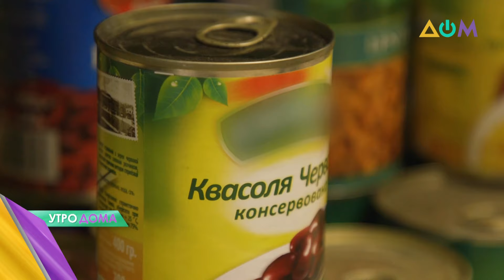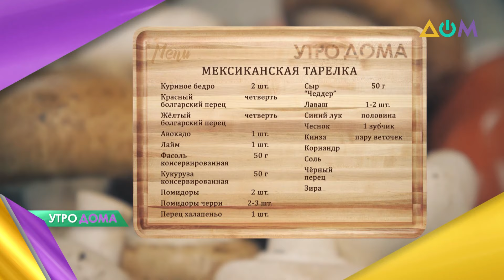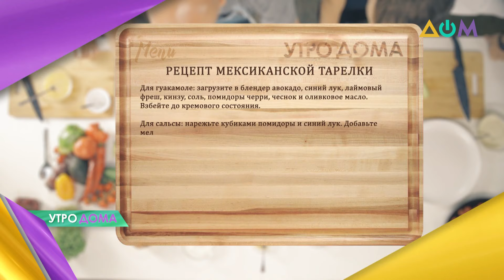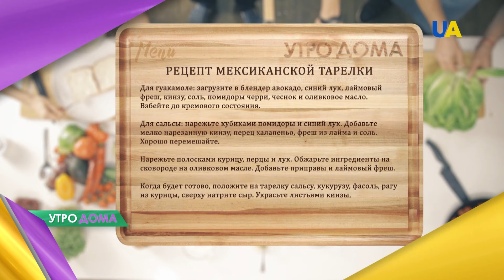Мексиканская тарелка: готовим с "Утро Дома"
Сегодня готовим мексиканскую тарелку. Аутентичное блюдо, непривычное для нашего стола, может принести много интересных вкусов. А сочетание мяса и овощей станет основой сбалансированного меню.
Рецептом делится наш кулинарный эксперт Чаба Бакош.